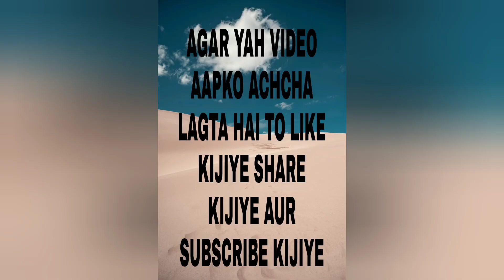very excellent batting GUNJIT TIWARI & very good improvement 👍